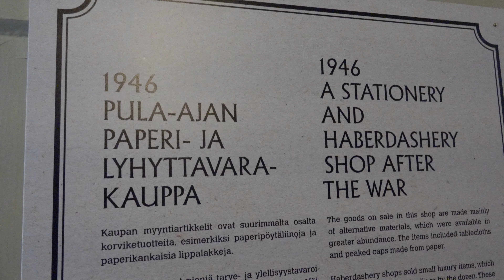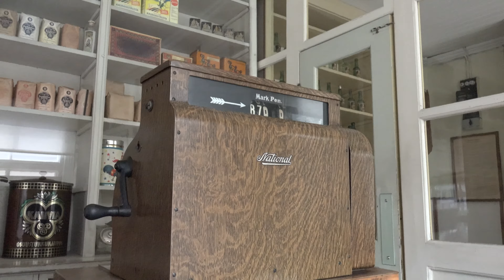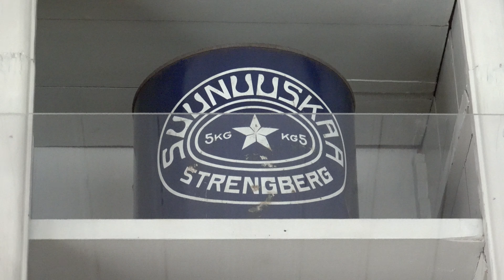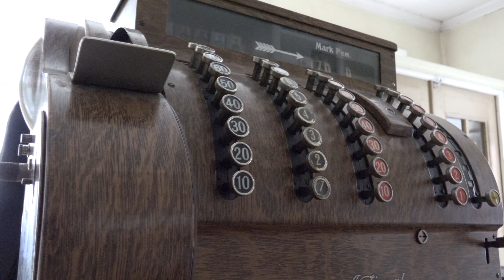Old Shop! Tampere Amuri Työläismuseokortteli